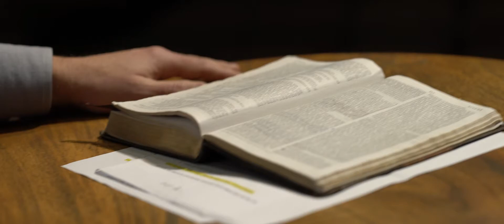Witnessing with Joy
Pastor Allen Cook explains one of the most effective tools to witness to people is Joy. Perfect Love casts out all fear and the product of perfect love is absolute joy. If we are in alignment with God's will there will be this immense joy and people will be drawn to that.
Video part of NH Cornerstone's For the People Series.